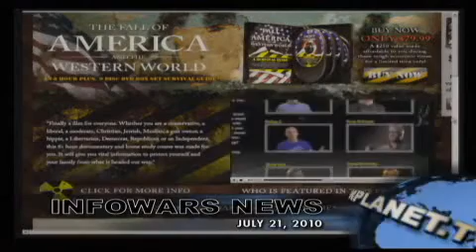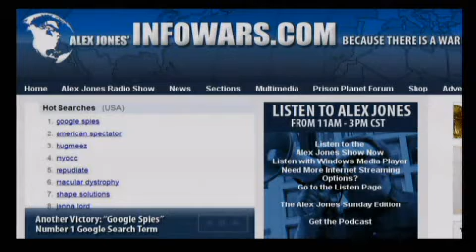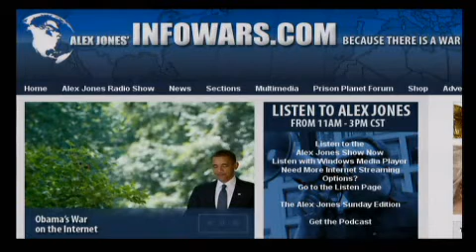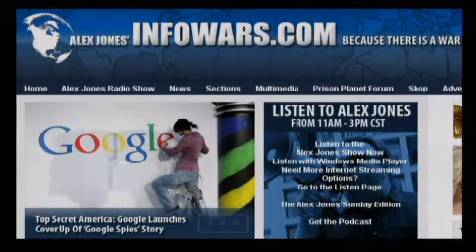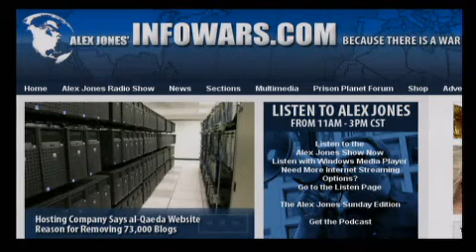The Road (viggo mortensen 2009) Alex Jones Show - 2010-07-21 - part 16 of 17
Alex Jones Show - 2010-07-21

Alex talks with writer, director, and producer Brian Kraft and Robert DiNozzi about Kraft's The Fall of America and The Western World, an 8+ hour documentary. The video explores the current economic crisis, the Federal Reserve, the emerging police state, the globalist agenda, and how political agendas in media have destroyed our ability to get real news. Robert DiNozzi was the executive producer of Flightplan, a 2005 feature film starring Jodie Foster. Alex also covers the latest breaking news and takes your calls.